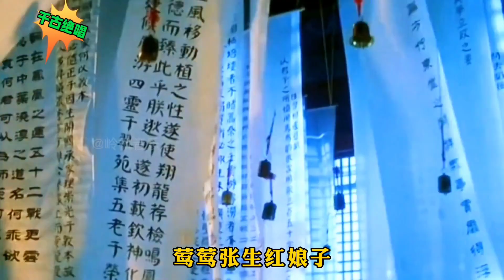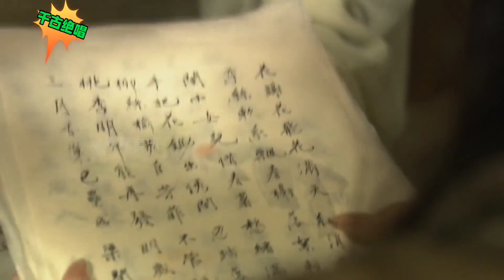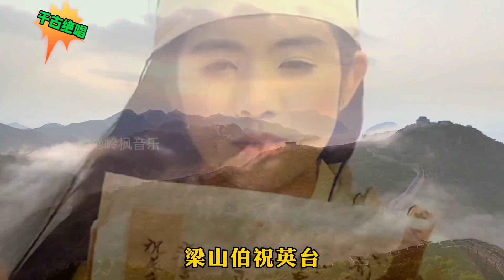白雪经典成名曲《千古绝唱》，不愧为永恒的经典，百听不厌！【岭枫音乐】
➤白雪经典成名曲《千古绝唱》，不愧为永恒的经典，百听不厌！